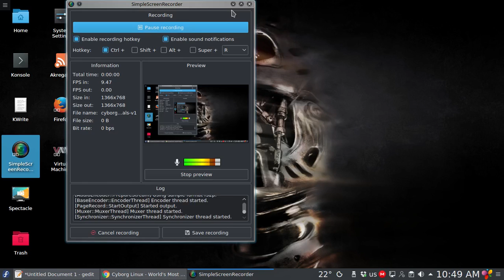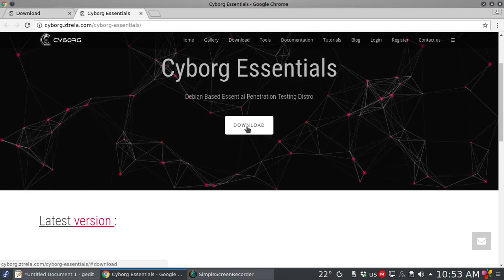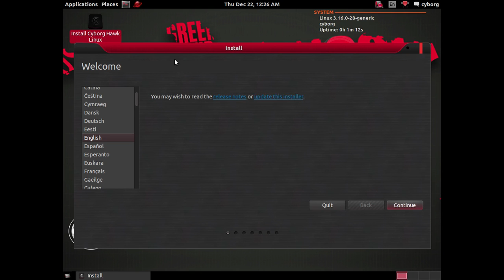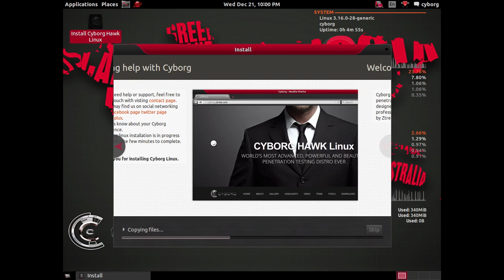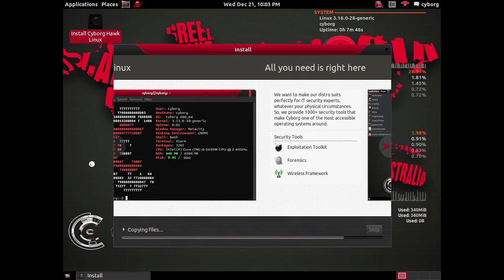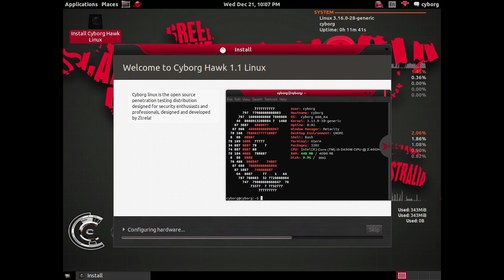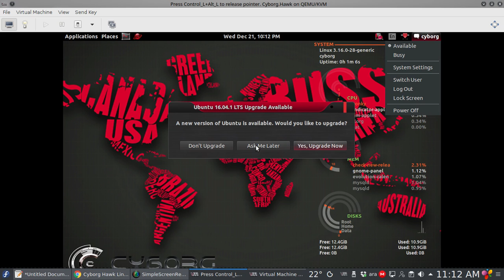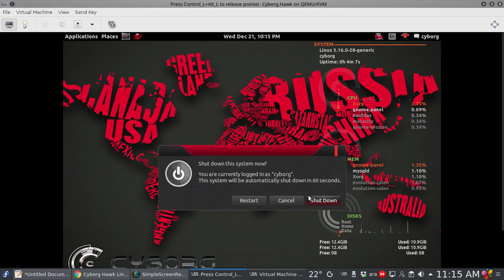شرح طريقة تنصيب افضل توزيعة اختراق Cyborg Hawk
How To install Cyborg Hawk
موضوع شاهد وتعرف على الجيل الجديد من توزيعات الاختراق الجبارة توزيعة Cyborg Hawk فى مدونة ثورة اللينكس على الرابط التالى